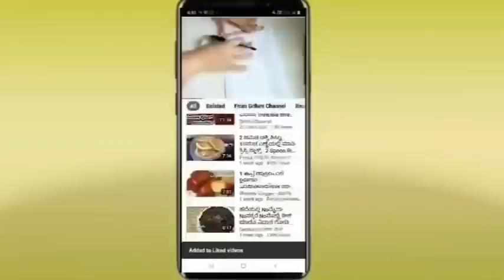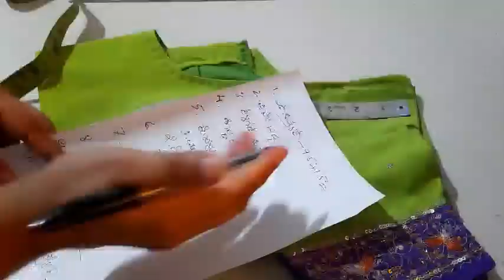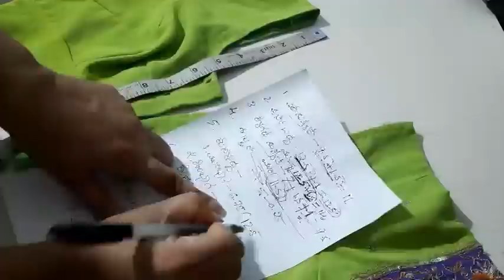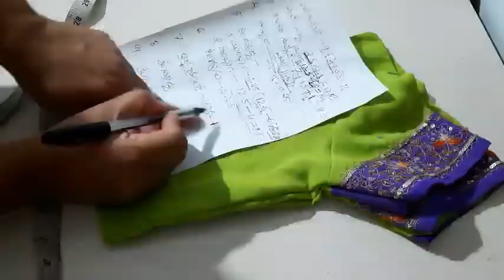ಪಿಟ್ಟಿಂಗ್ ಪರ್ಫೆಕ್ಟ್ ಆಗಿ ಬರುವದಿಕ್ಕೆ ಬ್ಲೌಸ್ ನ ಅಳತೆ ತೆಗೆದುಕೊಳ್ಳುವ ಸರಿಯಾದ ವಿಧಾನ